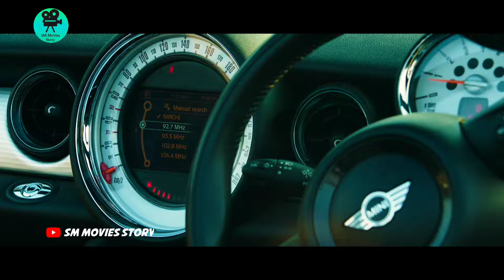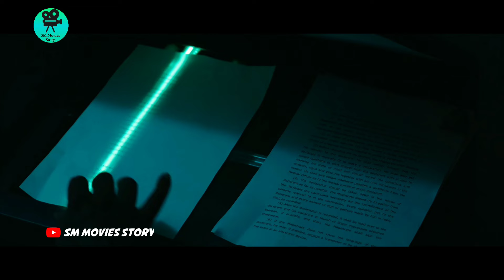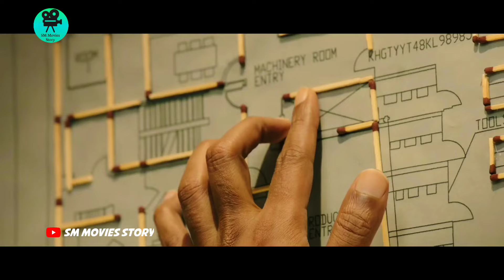মেয়েদের কিডন্যাপ করে খুন করতো এই সাইকো কিলার | Psycho | Movie Explained In Bangla |SM Movies Story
A psycho killer used to kidnap girls and cut their throats.  But there is a different kind of twist at the end of the story.  Must watch the video from start to end to know the whole story.Ha